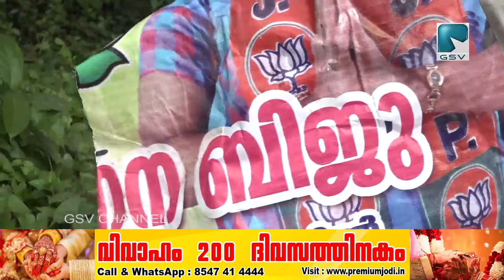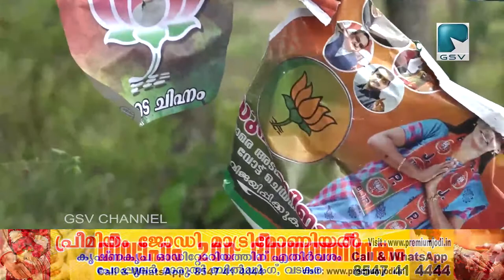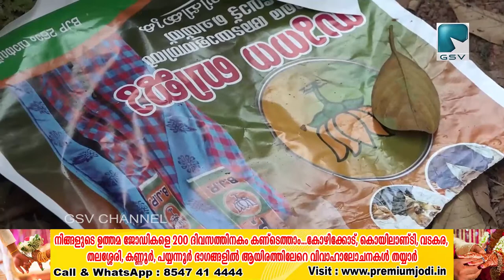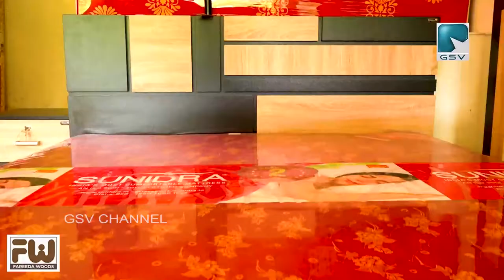വടകര 26 ആം വാർഡിലെ ബിജെപി സ്ഥാനാർത്ഥിയുടെ ബാനറുകളും പോസ്റ്ററുകളും വ്യാപകമായി നശിപ്പിച്ചതായി പരാതി